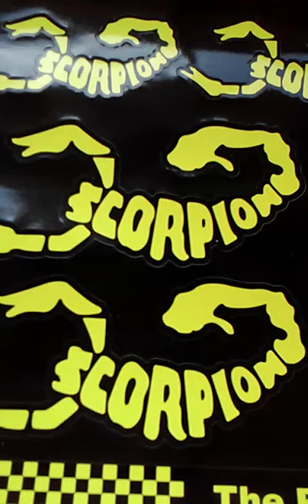Un Domingo En Gurabo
Gurabo P.R.